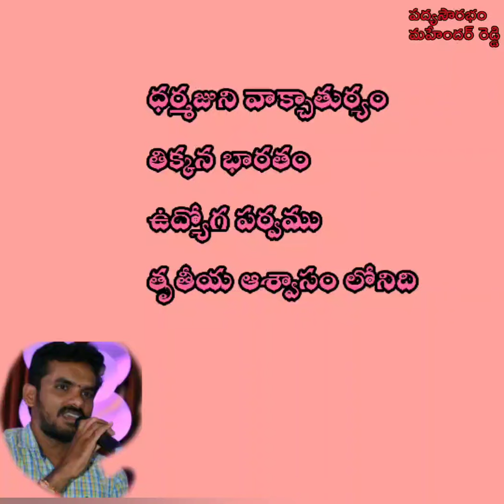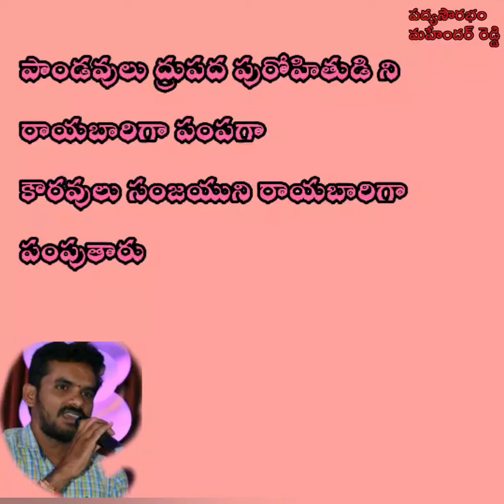Degree 2nd year# SL Telugu# ధర్మజుని వాక్చాతుర్యం# తిక్కన# GDC A Siddipet# 9959525955# కవి పరిచయం#